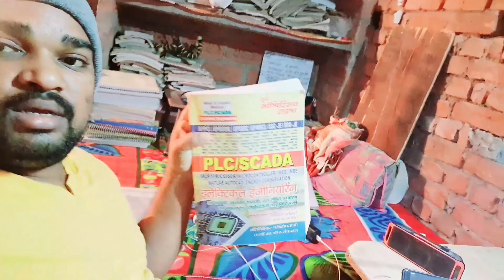whole night & up to 12 o'clock in day study challenge | Mr. Shailesh Sir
hard study till death vlog
daily hard study motivation
study challenge
Daily hard study challenge
75 days hard challenge
How to study hard whole night
24 hours study vlog
Wake up at 4 am for study
Motivational vlog
Best exercise for fitness for students
Uppcl je vacancy
Sourav Joshi vlogs
Pragati Shreya
Study upsc ias with Ritu ma'am
Study more
Avika goel
Javed Akhtar
Vijay Riya vlogs
Kz journey
Lakhneet vlogs
Sanjana bharati vlogs
My last vlogs
Uppcl je study hard challenge
Bsphcl je study hard challenge
Upsc study hard challenge
Rrb study hard challenge
Ssc study hard challenge
Ssc CGL study vlogs
Rrb study vlogs
Upsc study vlogs
Whole night study vlogs
24 hours study vlogs
Padhane ka sahi tarika kya hai
Best food for students
Best deit for students
Best motivation for students
Wake up at
Wake up in morning for study
75 days hard challenge for study
Way to success
Electrical dose
Mamta technical classes
Uppcl je study
uppcl study vlogs
 pahadi vlogs
study vlogs in village
hard study vlogs in village by poor students,poor students
garib students ki padhai
garib students padhai kaise kare
ssc je study vlogs
daily study vlogs
How do I start study vlogging
Best study vlogger in India

75 days hard challenge
Woke up 12 am for study
Upsc vlog
Upsc study vlog
Daily vlogs
Daily hard study vlogs
Whole night and upto 12 o'clock in day study challenge